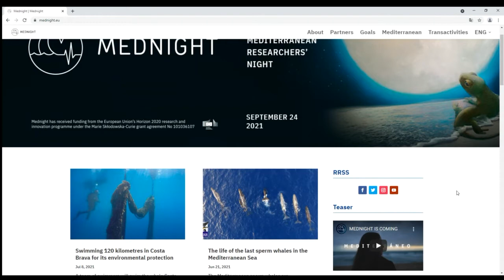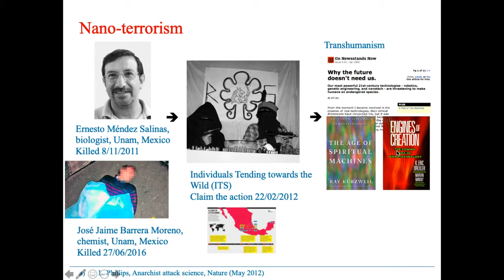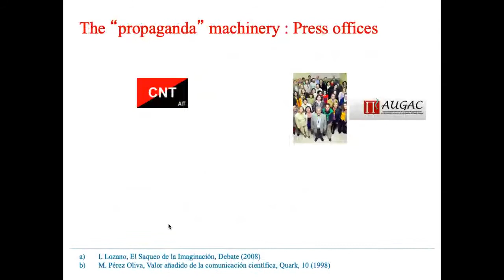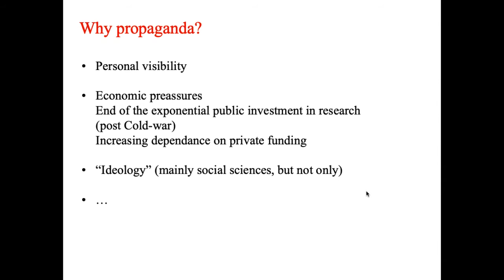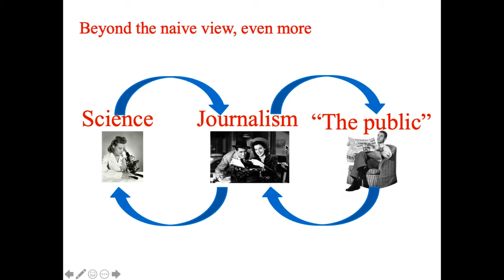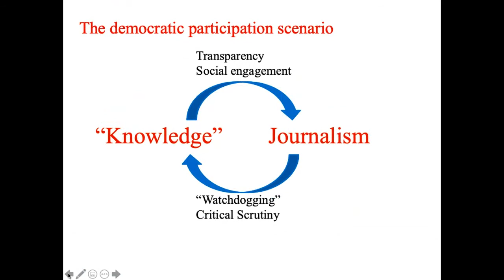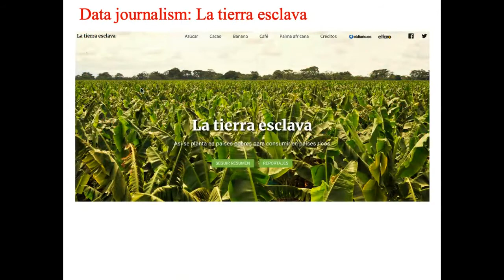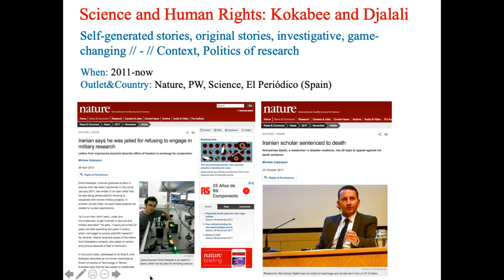1 | Science communication workshop | Michele Catanzaro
The objective of the scientific communication workshop of the University of Valencia is to train researchers in the dissemination of science so that they become familiar with good practices in scientific communication, particularly in the media.

Taught by journalist Michele Catanzaro, it is aimed at people who are starting their research career and, in general, at anyone interested in science dissemination.

Objectives:
- Providing context on science communication (particularly, science in the media)
- Providing practical advice on how to carry our effective science communication
- Examining examples of coverage of scientific information in the media
- Drafting a text on a previously chosen research subject/paper
- Discussing the drafts and how they could be improved

Michele Catanzaro (Rome, Italy, 1979) is a journalist based in Barcelona, Spain. He has a degree (Sapienza University, Rome) and a PhD (Technical University of Catalonia, UPC, Barcelona) in Physics, on complex networks theory. He has worked since 2001 as a freelance, writing mainly about science, environment, health, technology, science policy, and academic freedom. He has worked as well on justice and forensics.His working languages are English, Spanish, Italian, and Catalan.

He collaborates with Nature, El Periódico (Spanish newspaper) and other media. He has published in Suddeutsche Zeitung, Der Spiegel, The Guardian, Repubblica.it, Le Scienze, and other outlets. He is co-author of the book “Networks: A Very Short Introduction” (Oxford University Press, 2012). He is also co-author of the documentary Fast Track Injustice: The Óscar Sánchez Case (2014), that received the Golden Nymph Award in 2015.His work has been recognised also by the King of Spain International Journalism Prize for his investigation in the justice miscarriage case of Óscar Sánchez; the European Science Writer of the Year 2016 Award for his investigation in forensic phonetics; the BBVA Innovadata award for Fuga2, a data-journalism project on the Spanish brain drain; the Prismas Award for his coverage of CRISPR; the Colombine Award for a series of profiles of African women scientists; and the Holtzbrink award for a story on the cost of innovative drugs (Zolgensma, in particular).

He has coordinated projects funded by the Journalism Fund, the Journalism Grants, and the Climate Investigation Grants. He has been director and script writer for RTVE (the Spanish public television) and BarcelonaTV. He has been content curator for exhibitions in collaboration with Mediapro Exhibitions.

He has experience in communication, directing web documentaries for European research and communication projects and for the science&arts exhibition at Art Santa Mònica (Barcelona), and for the Culture Institute of Barcelona (ICUB). He was press officer at the Institute of Photonic Sciences (ICFO) in Barcelona. He has coordinated public lectures in science at the 150-years-old cultural association Ateneu Barcelonès. He teaches and mentors students in science communication at masters at the Autonomous University of Barcelona (UAB) and Vic University (UVic).

He regularly gives lessons and workshops in science communication. He coordinates the PerCientEx project on excellence in science journalism. He has been a member of the board of the Catalan Association for Science Communication. He has been Journalist in Residence at the Heidelberg Institute for Theoretical Studies.